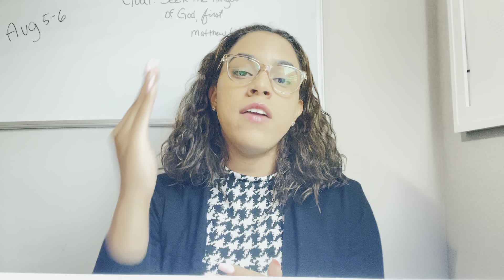Prophetic word : It is you.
“For if you remain silent at this time, relief and deliverance for the Jews will arise from another place, but you and your father’s family will perish. And who knows but that you have come to your royal position for such a time as this?””
‭‭Esther‬ ‭4‬:‭14‬ ‭

If you feel led to sow a seed for this ministry, here are some way you can do so: 🦋🤍